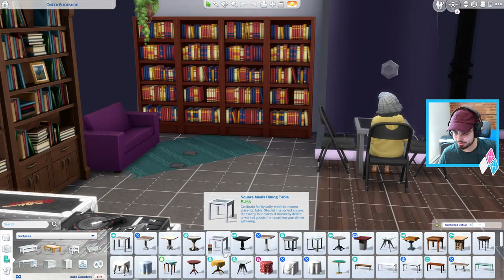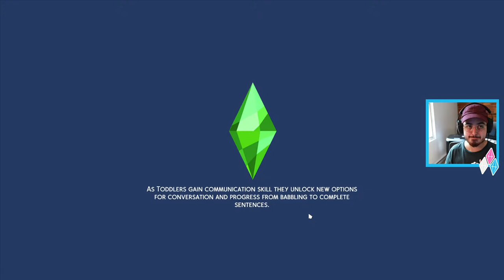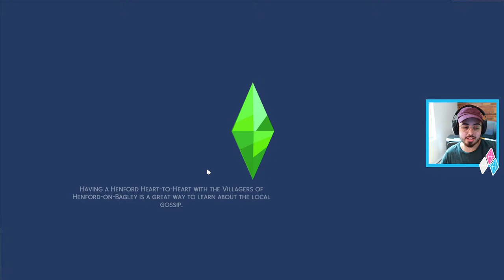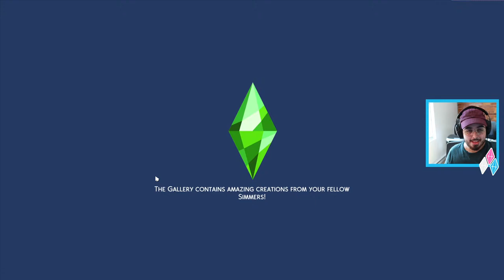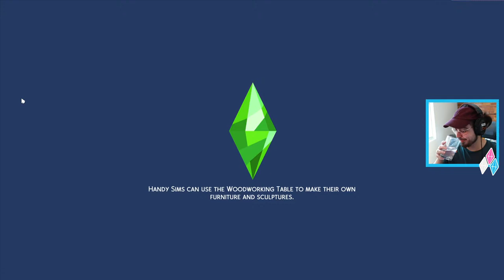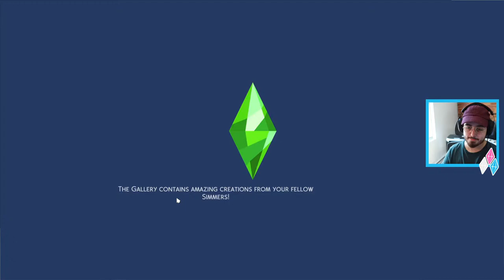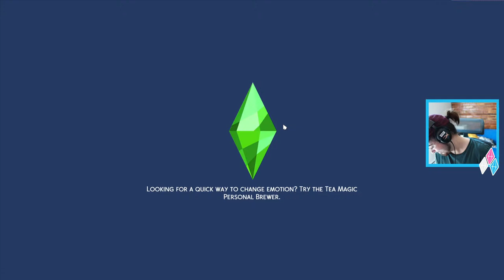The Quest for Gay Grandmas Blossom and Mary Greenburg WK3 - The Sims 4 LGB Rotational Play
Playing the EA premade MLM and WLW couples rotationally, this episode focuses on Blossom and Mary Greenburg.

ABOUT THE GREENBURG FAMILY
Blossom and Mary Greenburg are a married couple who live in Evergreen Harbor with their son Knox Greenburg.
Their family bio reads:
"Mary and Blossom are a couple of old timers in this town. They're trying to spruce up the space, with Mary focused on her garden and Blossom painting up unused places. Age isn't on their side anymore, however, it's a good thing their adopted son Knox is fighting for the family name to help make the world a little more green. Unfortunately, sometimes he takes "fighting" a little too literally."

Included in: The Sims 4 Eco Lifestyle Expansion Pack

ABOUT MARY GREENBURG
Career: Unemployed
Traits: Family-Oriented, Green Fiend, Loves Outdoors, Muser, Collector
Aspiration: Freelance Botanist
Starting Skills: Gardening, Juice Fizzing

ABOUT BLOSSOM GREENBURG
Career: Unemployed
Traits: Recycle Disciple, Creative, Maker, Muser
Aspiration: Master Maker
Starting Skills: Fabrication, Painting

ABOUT KNOX GREENBURG
Career: Unemployed
Traits: Recycle Disciple, Recycle Disciple, Loves Outdoors, Collector, Eco Master
Aspiration: Eco Innovator
Starting Skills: Fitness, Gardening

The Sims 4 Gay, Lesbian, Bisexual Rotational Play is a series where I play a week of one of the families that was made by EA in a WLW (Woman-Loving-Woman) or MLM (Man-Loving-Man) relationship. I'm following the sims traits, bios and other premade details as well as taking guidance from their whims and the chance interactions that happen in the world to define their path.

0:00 - setting up after my power went out
2:00 - into the gameplay
3:00 - still gameplay but YouTube makes me have 3+ sections

ABOUT THE STREAMER
Pronouns: He/Him Sims 4 Gallery ID: tycocurious